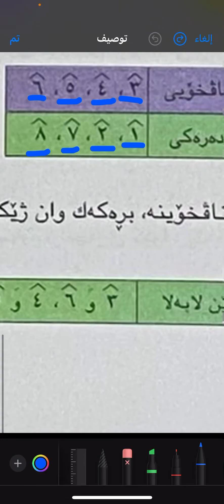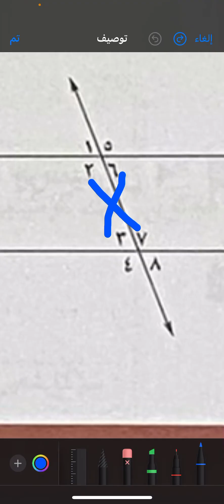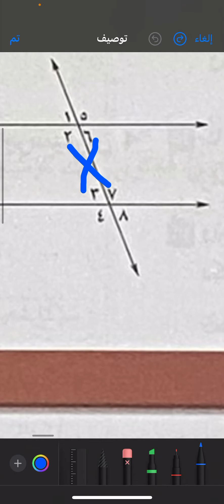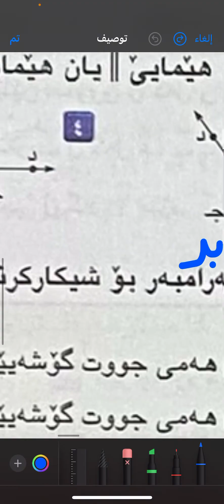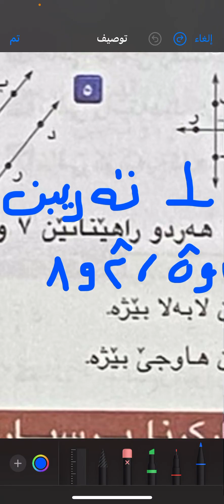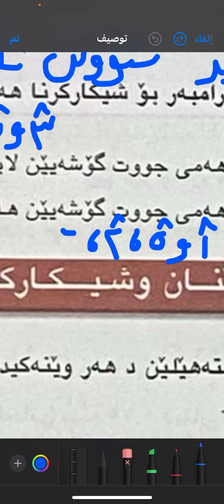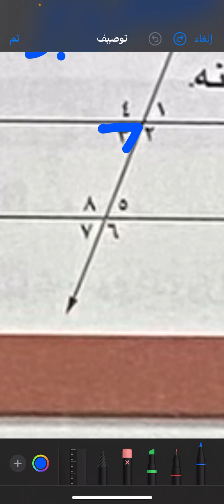بیرکاری ٦ێ ٨-٢ راستەهێل و گوشە ١٦٨-١٧٠ Birkari 6e 8-2 Rasta gel u gosha 168-170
Teach